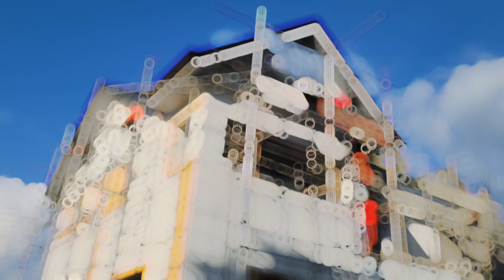Ang aming PANGARAP part 36